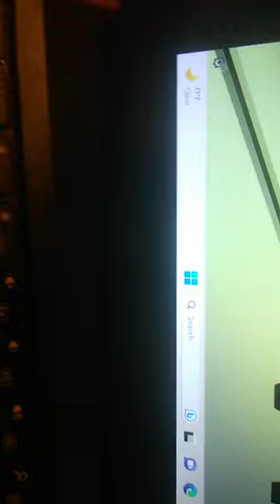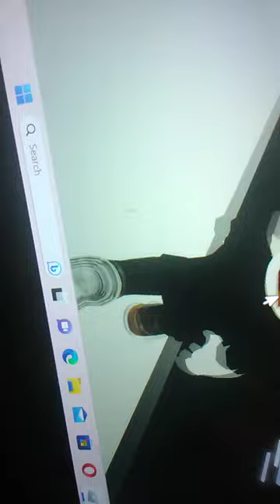part 2 being a bacon